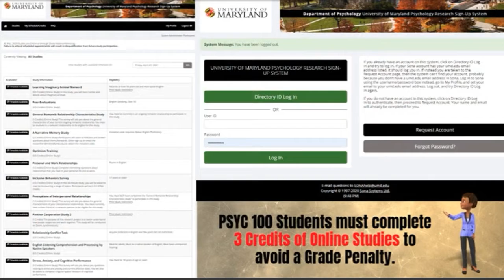SONA PSYC 100 REMINDER SPRING 2022